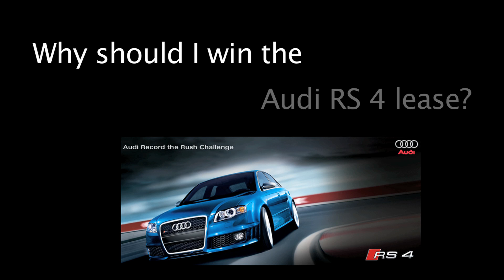Audi r8 v8 Test Drive in Vail Colorado - Audi Driving Experience - luxury cars, fast cars...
Audi r8 test drive in Vail, Colorado. r8 is amazing. Check it out as we test drive the r8 with a good friend talking about the Audi driving experience through snow covered Vail Colorado.